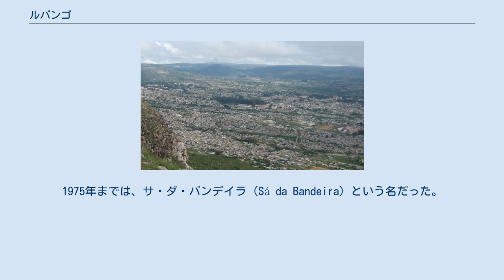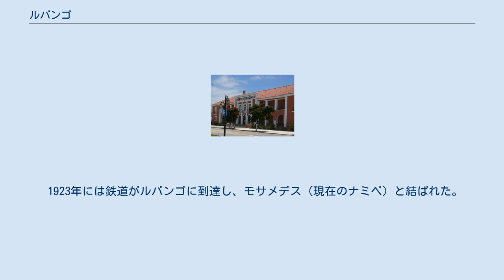ルバンゴ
ルバンゴ(Lubango)は、アンゴラの都市。
アンゴラ南西部、標高1720mの高原上にあり、ウイラ州の州都である。
人口100,757人。
1975年までは、サ・ダ・バンデイラ（Sá da Bandeira）という名だった。
ナミベとメノングエを結ぶ鉄道が通っており、農産物の集散地となっている。
 ルバンゴは1882年、ポルトガル領マデイラ諸島からの植民者によって開かれた。
次いで1885年、ナミビアのグルートフォンテインからきた40家族のボーア人たちがまた別の植民地を開いたが、この地域をポルトガル領であるとするポルトガル政府と紛争となり、ベルリン会議によってこの地域がポルトガル領と確定するとボーア人たちはグルートフォンテーンに引き返していった。
 1923年には鉄道がルバンゴに到達し、モサメデス（現在のナミベ）と結ばれた。
 アンゴラ内戦初期には、市内にアンゴラ解放人民運動（MPLA）に対抗する親米二派、アンゴラ民族解放戦線（FNLA）、アンゴラ全面独立民族同盟(UNITA)が拠点を構えていたが、1976年1月18日、二派が戦闘状態に陥った。
市内は混乱し、残留していたポルトガル人ら6000人が空港へ退避した。